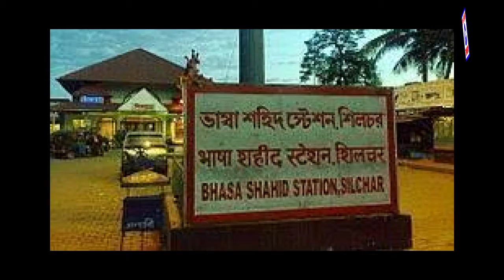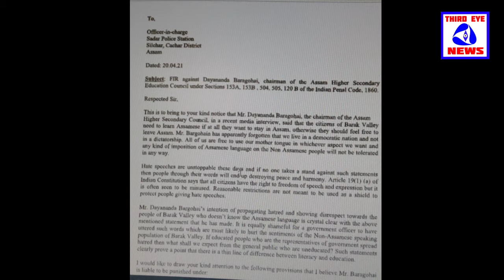আলফা জঙ্গি ফের সক্রিয় ৩ ওএনজিসি র কর্তা অপহরণ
বাংলা ভাষা নিয়ে বিদ্বেষপূর্ণ মন্তব্য:২৬শে বরাক বন্ধের ডাক।
FIR lodged against Chairman of AHSEC for propagating hatred
An FIR was lodged by a Law Student under Sections 153A, 153B , 504, 505, 120 B of the Indian Penal Code, 1860 against Dr. Dayananda Baragohai, Chairman of AHSEC for propagated hatred. It was stated " All of us are free to use our mother tongue in whichever aspect we want and any kind of imposition of Assamese language on the Non Assamese people will not be tolerated in any way."
"By imposing the Assamese language upon other people, he has violated the right of the citizens to speak or use their mother tongue freely without any fear and hesitation.” added the complainant.
Let "poor" Barak valley become separate, if they don't want to learn Assamese: AHSEC Chairman
In a recent interview with a news channel AHSEC Chairman, Dr. Dayananda Borgohain said That the citizens of Barak Valley need to learn Assamese if they want to stay in Assam, otherwise they should feel free to leave Assam. “The Barak Valley runs on the Brahmaputra. They don't have much revenue.” he added.
Meanwhile the political leaders and the intellectual fraternity of Barak Valley has condemned this statement.

Three employees of the Oil and Natural Gas Corporation Limited (ONGC) were allegedly abducted in the early hours of Wednesday from a rig site in Lakuwa field of Assam’s Sivasagar district, the company said. Authorities suspect that the banned United Liberation Front of Asom (Independent) (ULFA-I) is behind the abduction.

The three employees have been identified as Mohini Mohan Gogoi from Sivasagar district, and Alakesh Saikia and Retul Saikia from Jorhat district. While Mohini (32) and Alakesh (28) are both junior technicians, Retul, 38, is a junior engineering assistant. All three work in the production department and stay at the ONGC Colony in Sivasagar.

In a series of tweets, ONGC said that the employees were taken by “unknown armed miscreants” in a vehicle belonging to ONGC, which was later found abandoned near the Nimonagarh jungles, close to the Assam-Nagaland border.